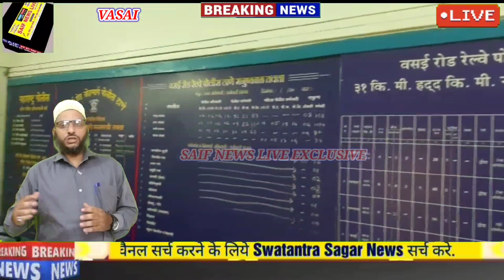रेलवे पुलिस आर पी एफ की कार्यपद्धति को दर्शाता आर पी एफ का जारी बेहतरीन वीडियो